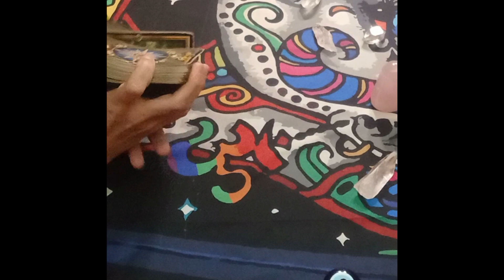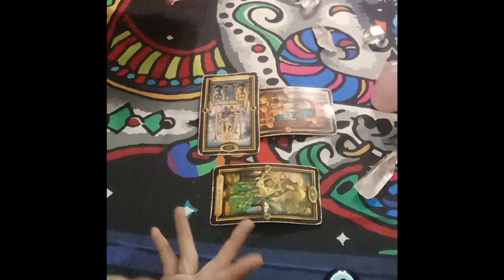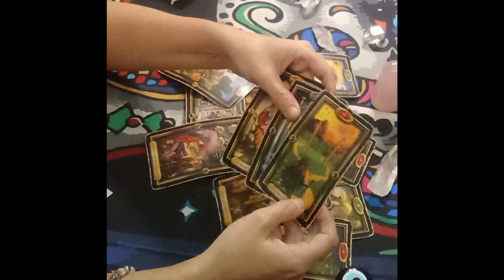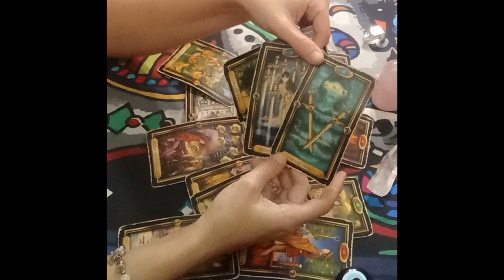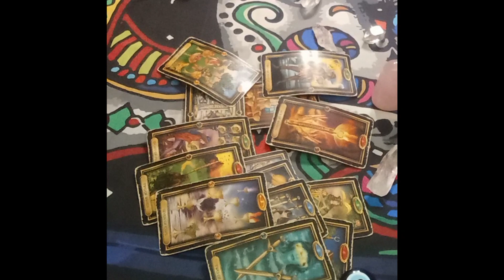Pisces Today😬Nervous & Freezing Up February 26, 2024 Pisces Love Tarot🔮